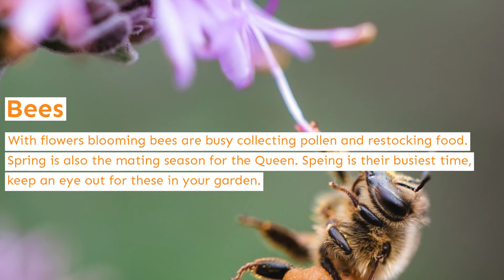Subjects to Shoot in Spring!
Spring has sprung! For photographers this a great time to capture stunning nature photographs. Watch to find some stunning subjects to shoot this season.